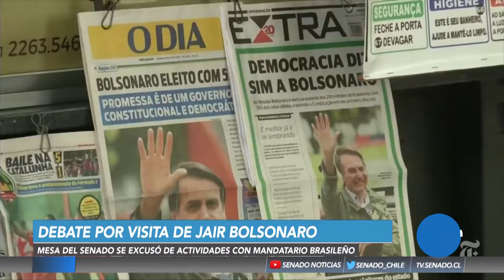Senado Noticias - Debate por visita de Jair Bolsonaro - Marzo 2019